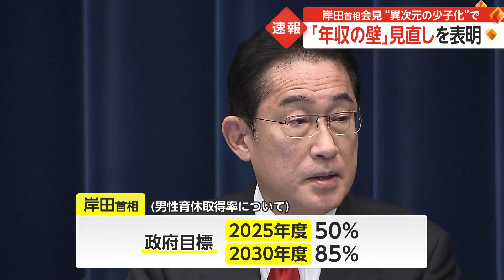「年収の壁」見直しを表明 岸田首相会見“異次元の少子化”で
岸田首相が会見し、一定の年収を超えると手取りが減る「年収の壁」の制度の見直しなどを行うと表明した。

岸田首相「106万円、130万円の壁について、手取りの逆転を生じさせない取り組みの支援などをまず導入し、さらに制度の見直しに取り組む」

また岸田首相は、「産後の一定期間に男女で育休を取得した場合の給付率を、手取り10割に引き上げる」と述べた。

さらに岸田首相は、男性の育休所得率の政府目標を、2025年度に50%、2030年度に85%に大幅に引き上げる考えを示した。

そのうえで、「企業ごとの取り組み状況の開示を進める」と述べた。